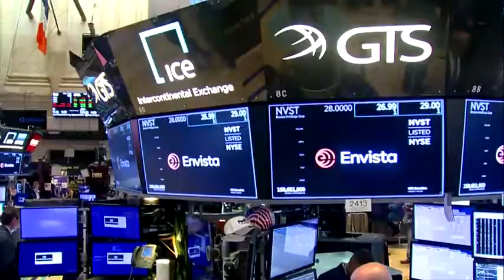What to watch in the week ahead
From Nike results to a possible record high for the S&P 500 to a barrage of Federal Reserve speakers, Conway G. Gittens takes a look at next week's key events for Wall Street.